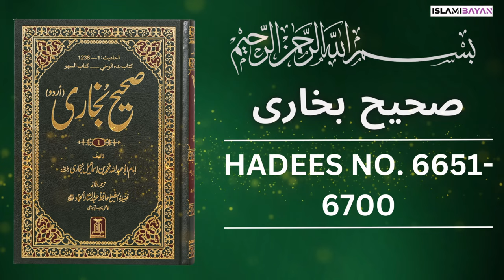Sahih Bukhari Hadees No 6651 To 6700 | Hadees in Urdu